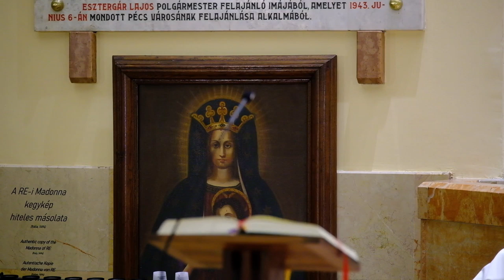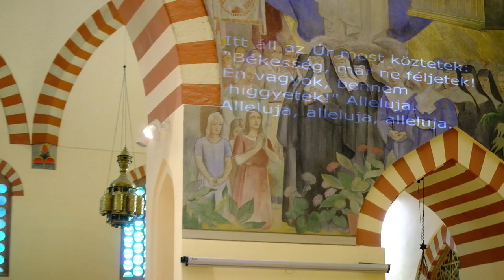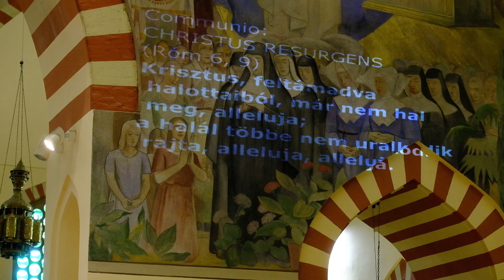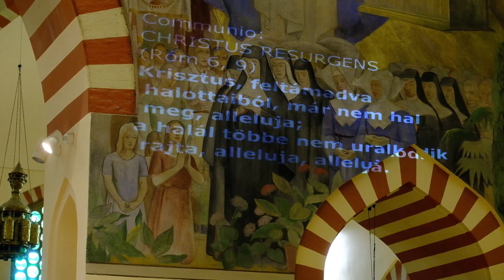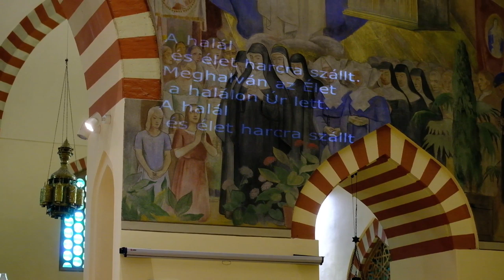Szerda húsvét nyolcadában - szentmise közvetítés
Szentmise közvetítés a pécsi Belvárosi templomból.